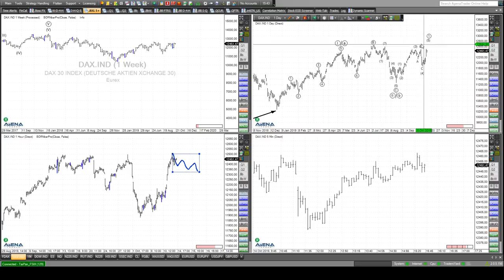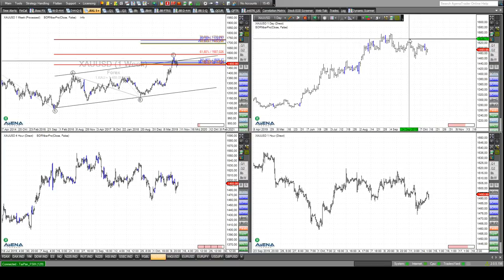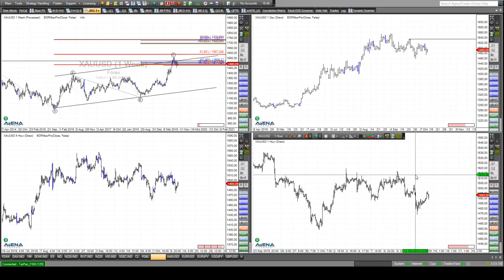Rüdiger Born: Dax, Dow und Gold direkt am Chart besprochen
Der Dax ist immer noch in seiner Aufwärtsbewegung. Schafft er es noch über ein wichtiges Hoch hinauszulaufen? Kann der Dow weiter steigen? Auch hier schauen wir genauer hin direkt am Chart. Auch auf Gold werfe ich ein Auge. Rohöl ist heute mein Trade des Tages. Melden Sie sich gerne beim Klick an dieser Stelle an um meine täglichen Analysen im Detail einzusehen. Der Service ist für Sie völlig umsonst.